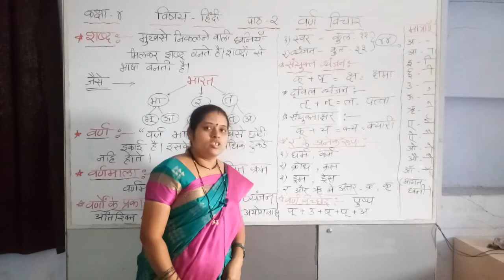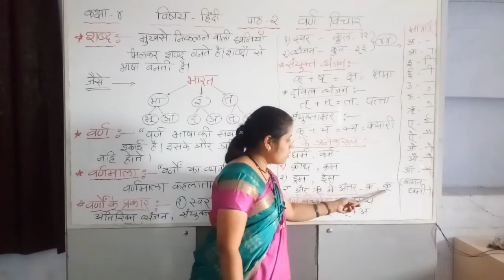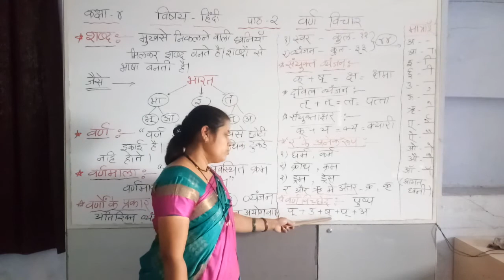IV STD Hindi Grammar Ch 2